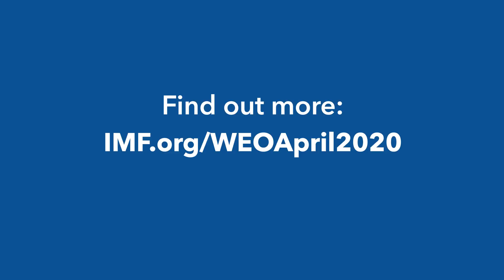Analyze This! Automatic Stabilizers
What if the economy had shock absorbers like your car to prevent major shocks when the economy hits a pothole? And what if those shock absorbers could be installed before the economy runs into trouble? This video introduces us to a new concept called rules-based fiscal stimulus, which is inspired by an automatic stabilizer but even more powerful in providing macroeconomic stabilization during recessions.